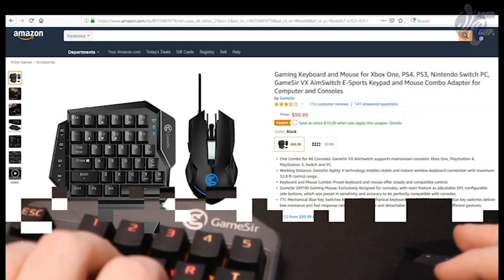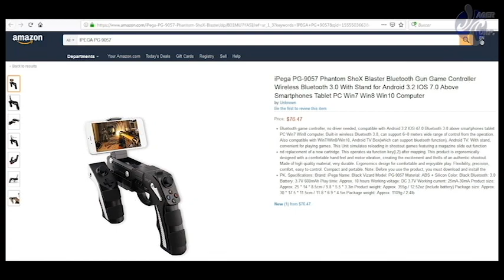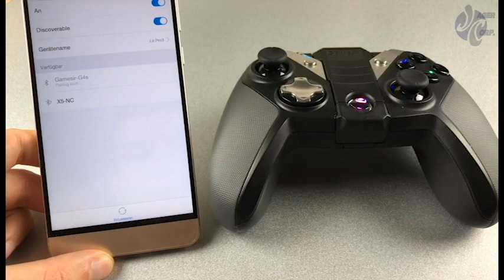Los Mejores Accesorios Gamers para Celular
Los Mejores Accesorios Gamer para Celulares. Hasta ahora la forma más comun para mejorar la experiencia de juego en un celular siempre había sido conectando un gamepad Bluetooth. Pero ahora, existen otras opciones en el mercado como las que se muestran en este video